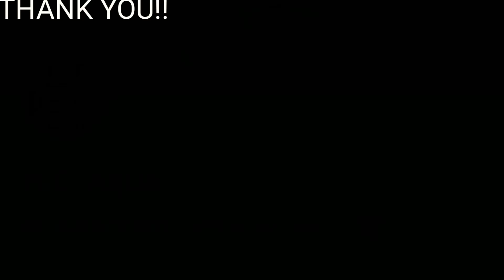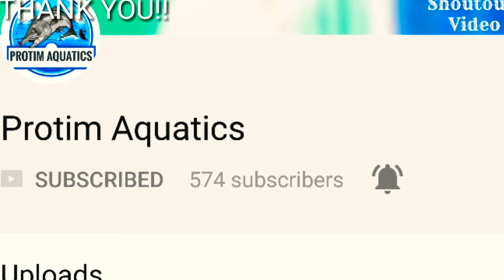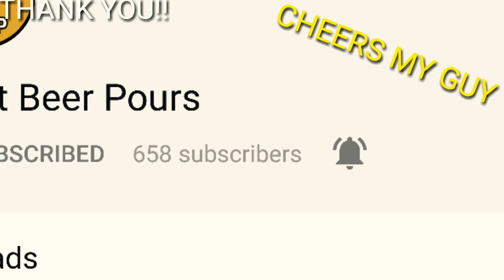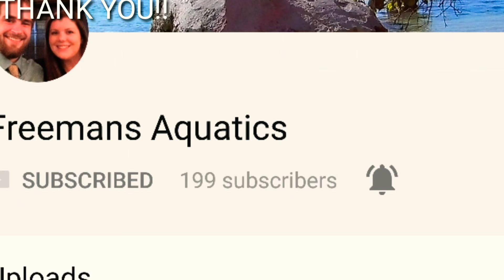Fish Room Appreciation...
Want to thank each and everyone that has shown some and support to the channel, much love, and let's get it to 500...